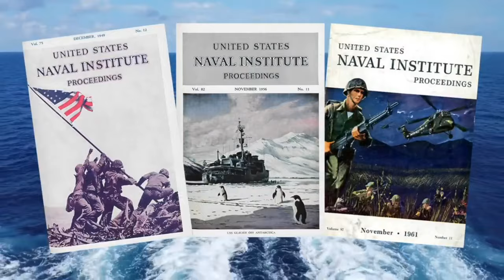Battle of Flamborough Head: Forgotten Stories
Author and archaeologist Trevor Brigham talks with Naval History Editor-in-Chief Eric Mills about two forgotten accounts of the Battle of Flamborough Head.

Accelerate today’s missions with tomorrow’s technologies. As the leader in providing AI solutions to the federal government and one of the world’s largest cybersecurity providers, Booz Allen advances game-changing capabilities rapidly, ethically, and securely.